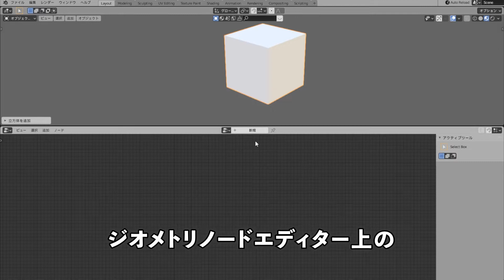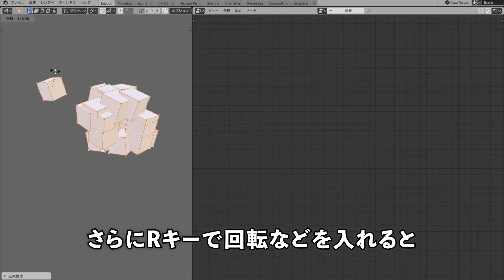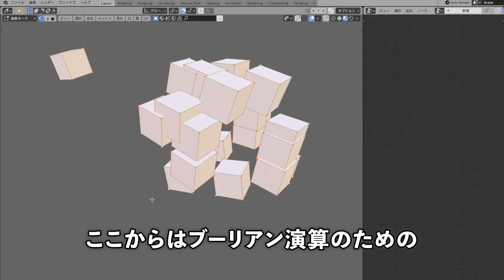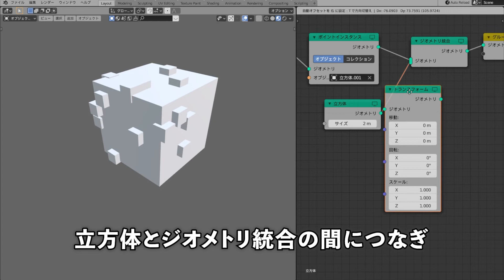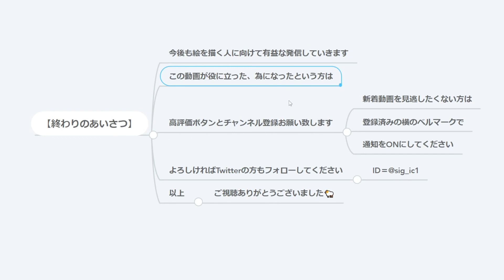【Blender3.0.0】 ジオメトリノードの使い方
ジオメトリノードはランダムに形状を配置したり修正可能なモデル編集ができます。絵や映像制作で使うと便利な機能なのでぜひ使い方を習得してください。

//ーーーーー

00:00 はじめに
00:30 下準備
01:00 立方体をランダムに配置
02:10 形状の追加
02:52 形状の変形
03:15 ブーリアン演算
03:56 まとめ
04:15 エンディング

//ーーーーー

//ーーーーー

【しぐにゃも関連リンク】

VRChat向け情報発信

//ーーーーー